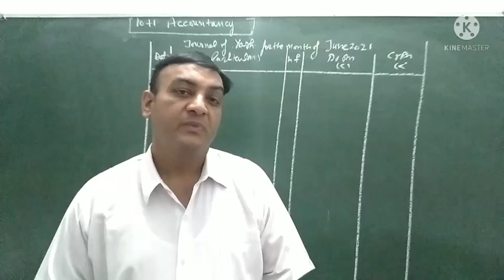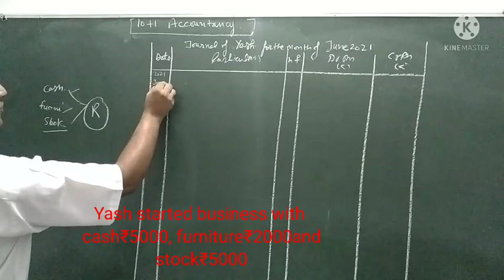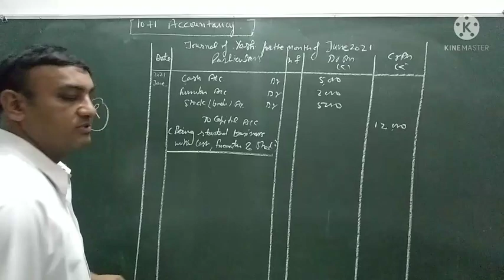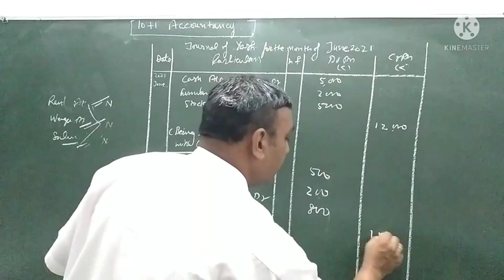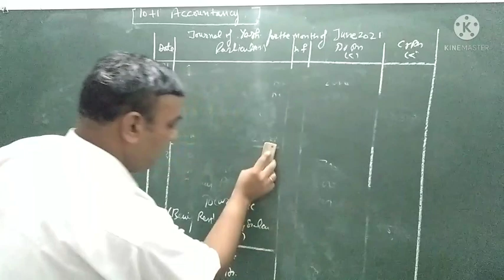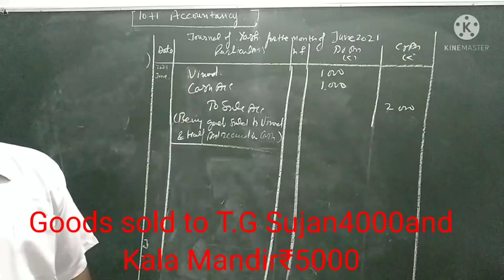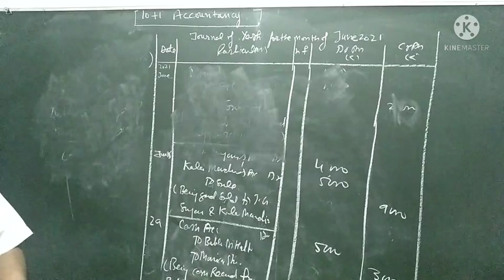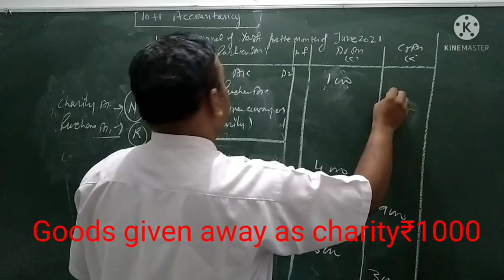Numerical Journal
Manoj kumar lecturer commerce GSSS Mubarikpur teh Amb Distt Una